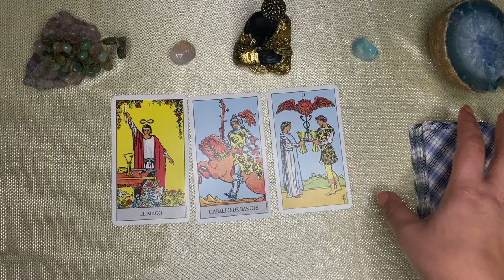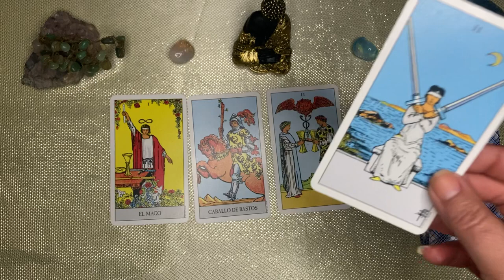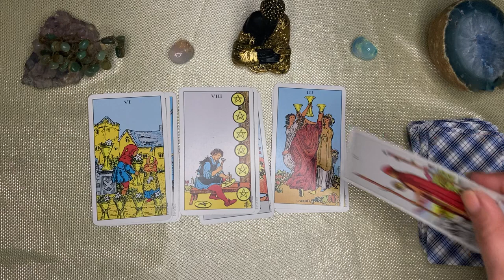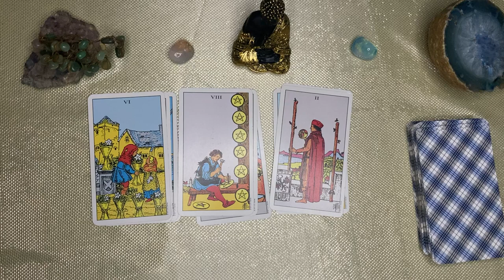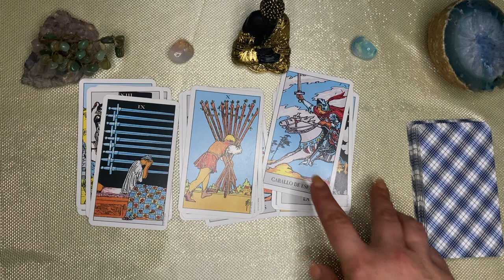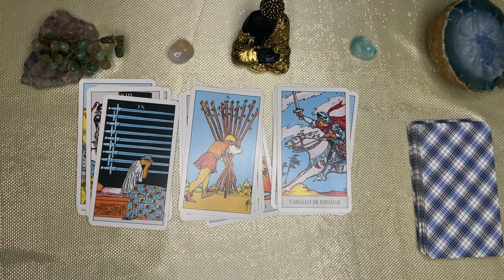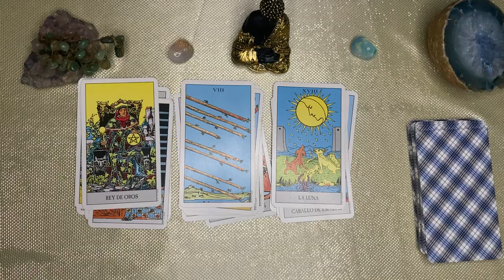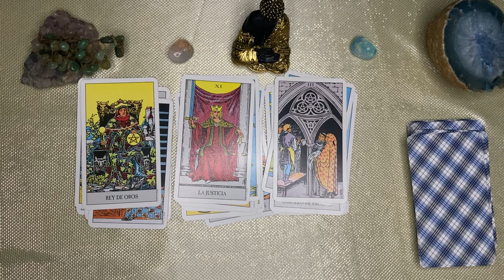VIRGO,🌙🌞 AÑO NUEVO VIDA NUEVA! ALGUIEN NO SE QUIERE QUEDAR CON LAS GANAS, QUE HARAS?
VIRGO ♍ virgo♍️